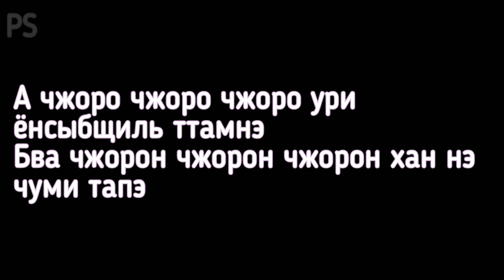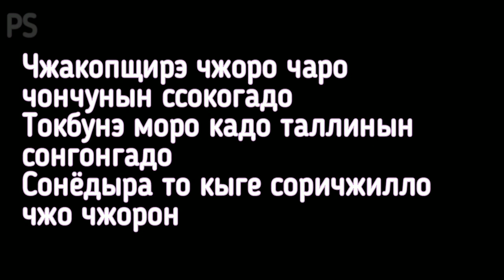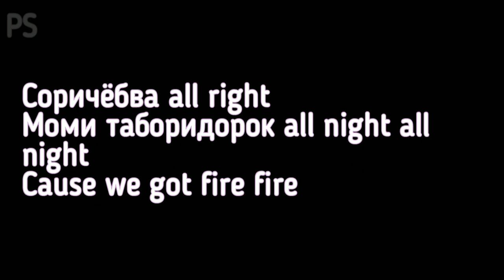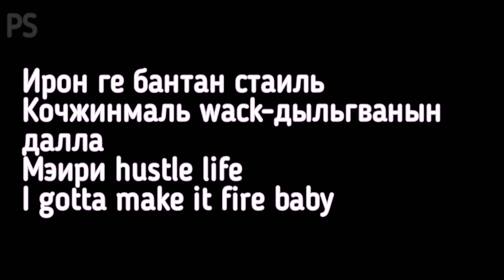𝘽𝙏𝙎 ♡ — ♡ DOPE | КИРИЛЛИЗАЦИЯ | ТРАНСКРИПЦИЯ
DOPE

Осо ва, бантанын чоымичжи

Ayo ladies & gentleman
Чжунбига твэттамён пурыльке yeah
Ттан нёсоктыльгванын тарыге
Нэ сытаилло нэ нэ нэ сытаилло э-о

Бамсэ ирэчжи everyday
Нига кыллобэсо ноль ттэ yeah
Чжа ноллачжи мальго тыро мэиль
I got a feel, I got a feel
Нан чжом чжоро*!

А чжоро чжоро чжоро ури ёнсыбщиль ттамнэ
Бва чжорон чжорон чжорон хан нэ чуми тапэ
Моду бищири чжичжири чжинчжини ттильттиридыль
Наранын сонгвани опсо cuz нан химани чжоро haha

Ok урин морипуто пальккытккачжи чжонбу та чжо чжоро
Харуэ чжольбаныль чжакобэ чжо чжоро
Чжакопщирэ чжоро чаро чончунын ссокогадо
Токбунэ моро кадо таллинын сонгонгадо
Сонёдыра то кыге соричжилло чжо чжорон

Бамсэ ирэчжи everyday
Ттан нёсоктыльгванын тарыге
I don't wanna say yes

Соричёбва all right
Моми таборидорок all night all night
Cause we got fire fire
Higher higher
I gotta make it, I gotta make it
Чжоро

Кобунын кобухэ
Нан воллэ номухэ
Моду та ттара хэ
Чжо чжо чжоро

Кобунын кобухэ
Чжонбу наэ ное
Чжо чжо чжоро

Сампосэдэ опосэдэ
Кыро нан юкпога чжоыникка юкпосэдэ
Оллонгва орындырын ыйчжига оптамё уриль ссак чжущикчором мэдохэ
Вэ хэпогидо чжонэ чжугё генэн enemy enemy enemy
Вэ больссобуто гогэрыль сугё пада energy energy energy
Чжольтэ ма поги you know you not lonely
Наво нэ сэбёкын натпода еппо
So can I get a little bit of hope yeah
Чамдын чончуныль ккэво go

Соричёбва all right
Higher higher
Чжоро

Кобунын кобухэ
Нан воллэ номухэ
Чжо чжо чжоро

Кобунын кобухэ
Чжонбу наэ ное
Чжо чжо чжоро

Ирон ге бантан стаиль
Кочжинмаль wack-дыльгванын далла
Мэири hustle life
I gotta make it fire baby

Кочжинмаль wack-дыльгванын далла
Мэири hustle life
На чжом чжоро

Say what
Say wo wo
Say what
Чжо чжо чжоро